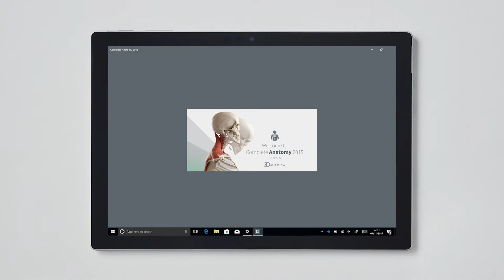Surface Family - Der ultimative Laptop für medizinische Studiengänge | Microsoft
Entdecken, Lernen, Anmerkungen hinzufügen, Diskutieren – Der ultimative Laptop für Studenten in medizinischen Studiengängen.